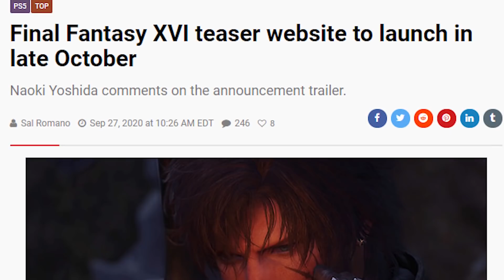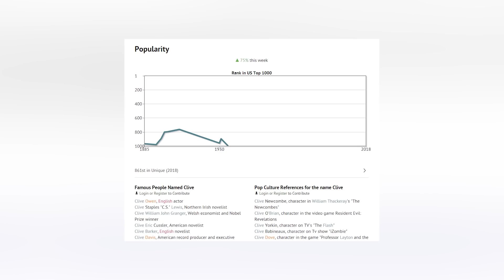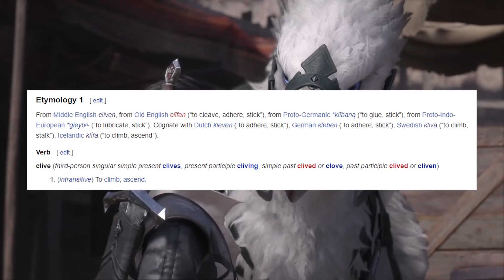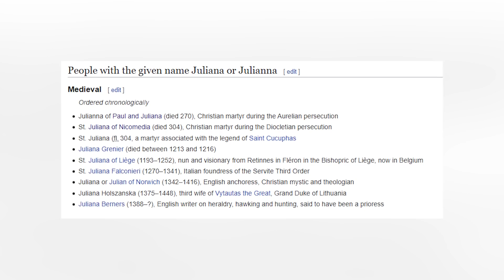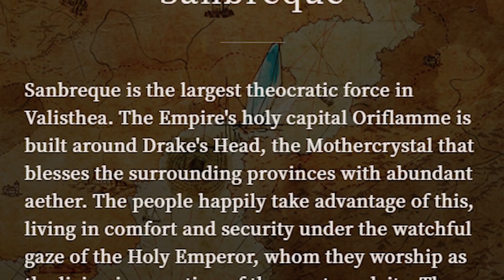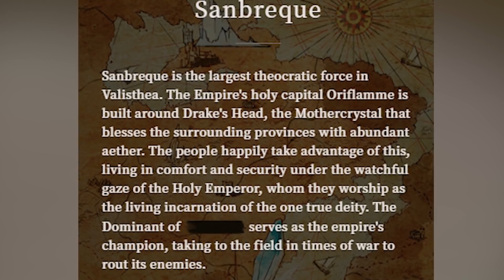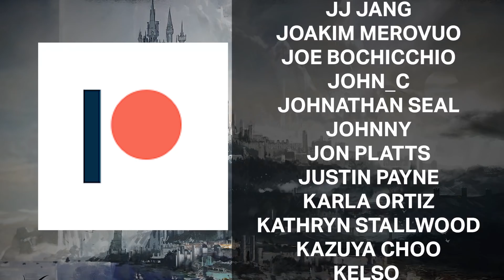First Major Final Fantasy XVI Update Reveals Unexpected Details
► Enjoy the music, listen to it here! (Thanks TPR!)

It's been almost two months since the initial Final Fantasy XVI trailer was revealed to the world and the game's official website has now launched alongside a small promotional push that has revealed a ton of new details.

This new Final Fantasy 16 news didn't focus on gameplay. It instead revealed more about the characters, the world, the nations and the various Eikons (summons) that we will see in the final game.

1. Final Fantasy 16 News
2. Final Fantasy 16 Eikons
3. Final Fantasy 16 Clive
4. Final Fantasy 16 Joshua
5. Final Fantasy 16 Jill